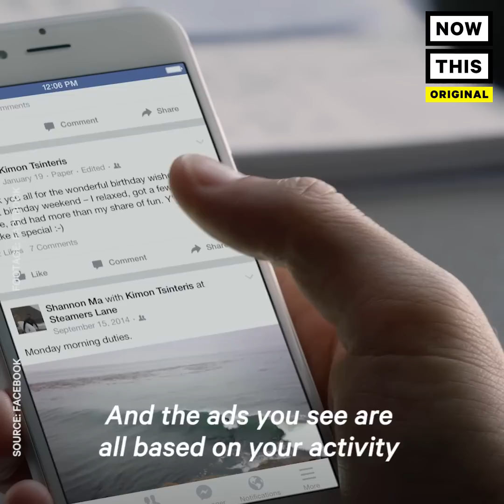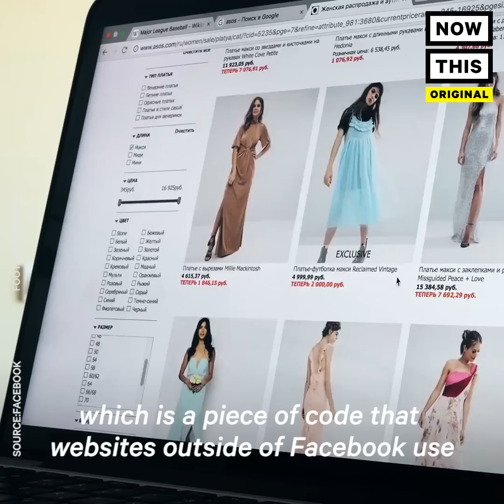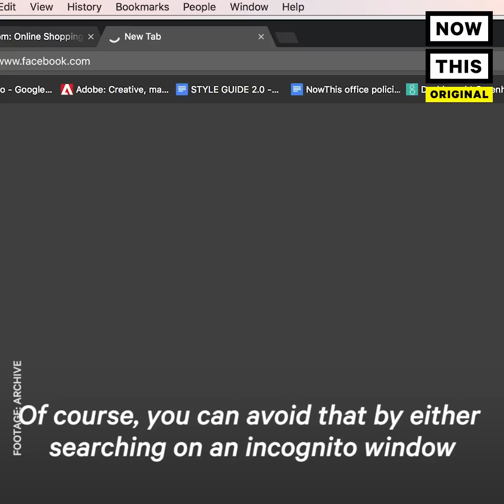Everything You Need To Know About How Instagram Gets Data | NowThis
If you're an Instagram user concerned about privacy, we have bad news for you.

You may be scrambling to delete your Facebook after recent date-related news. But just know that Instagram is collecting your data in very similar ways. Many forget that Facebook own Instagram, so that means it uses the exact same technology to analyze your data for targeted ads.

In light of the Cambridge Analytica scandal, many people have been scrambling to delete their accounts — even public icons like Cher, Will Ferrell and Elon Musk have posted about ditching their profiles. But deleting your account does little to protect your data. And they’ll use everything you tap or click on to their advantage. No amount of privatizing your account, making multiple accounts or strategic usage will be able to confuse the algorithms either.

They can also track your data based on your browsing activity. Facebook created an analytics tool called “Facebook Pixel” which is a piece of code that websites outside of Facebook use to track visitors while they browse. That data is then gathered by Facebook and sued to advertisers to users later in their social feeds.

There are several ways to block this tracking like going into Incognito mode. There are also browser extensions, like Firefox’s Facebook Container, that block Facebook from tracking you by automatically deleting your cookies. But, unfortunately, the only surefire way to stop the tracking is to stop using modern technology altogether.

Understand This – NowThis Future Explainers